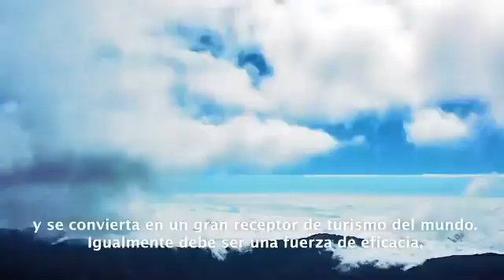¡Arriba el turismo venezolano!